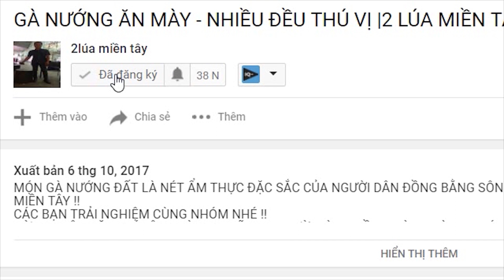BẮT CHUỘT NGUYÊN NGÀY VÀ CÁI KẾT - TT373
CHÀO CẢ NHÀ NHA !!
CÙNG ĐI BẮT CHUỘT THÔI CẢ NHÀ ƠI !!
❤SỐ Điện Thoại Của 2 Lúa ➤ 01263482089
❤Số Zalo của 2 Lúa➤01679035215